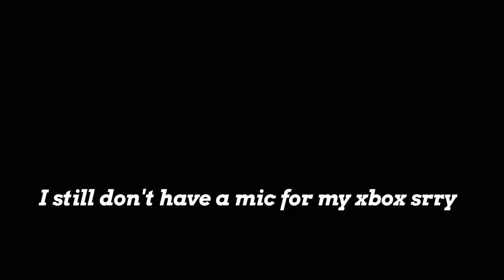Back Playing BO2 and Welllll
I got a xbox one for my birthday and I wanted to play one of my favorite games of all time and well things happened.